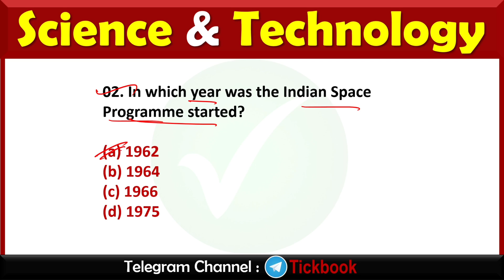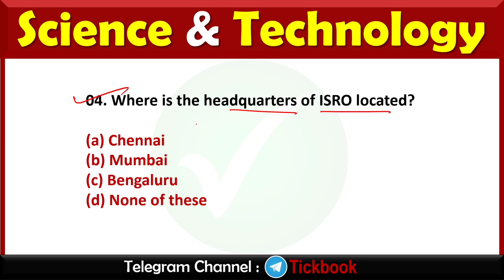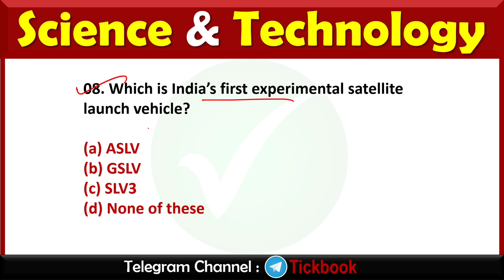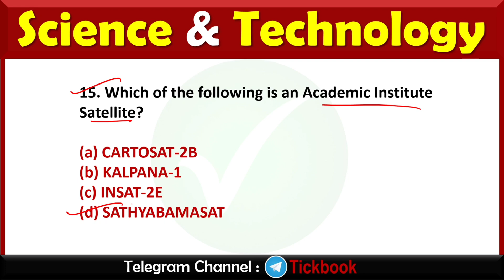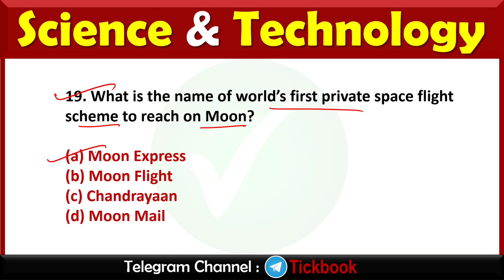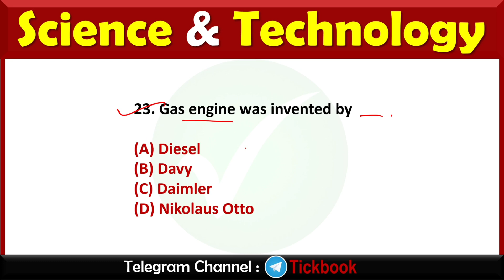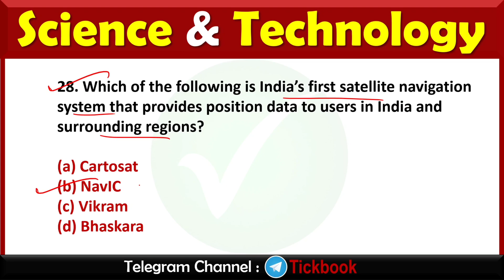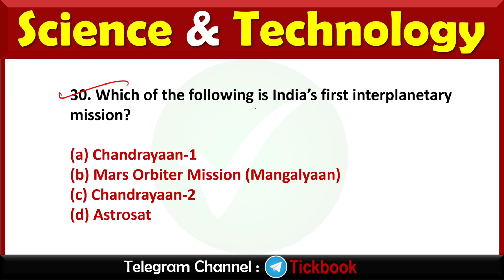Science & technology Gk | Science & Tech. For SSC / Railway / banks & Other Exams 2025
Welcome to TickBook!
In this video, we cover the most important Science & Technology General Knowledge for your upcoming government exams.

science and technology mcq
static gk science
technology gk for banking exams
rrb ntpc science questions
physics chemistry biology for exams
ssc science gk 2025
science and tech for govt exams
science and technology general knowledge
important science gk for ssc cgl
science questions with answers
tickbook science gk
best science mcq for exams
basic science gk for govt exams
science general awareness 2025